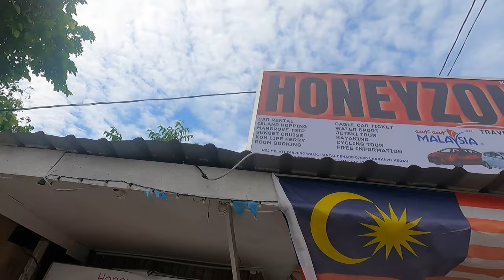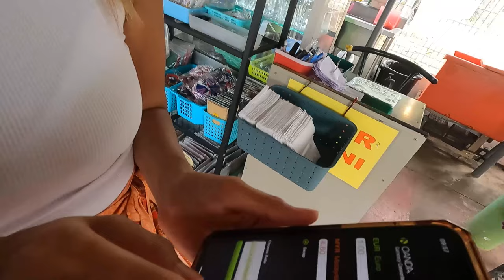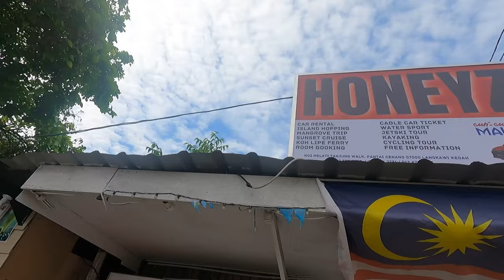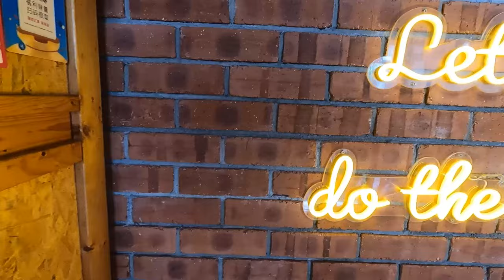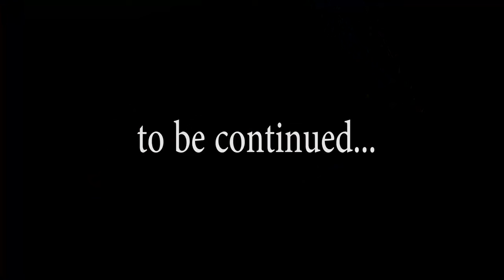Best cafes in LANGKAWI that you did not know about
Are you tired of visiting the same cafes in Langkawi and looking for some new and unique spots to grab a coffee or a bite? Then you're in luck! In this video, we'll be taking you on a tour of the best hidden cafes in Langkawi that you probably never knew existed.